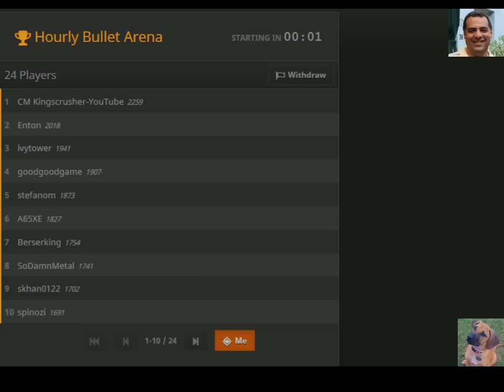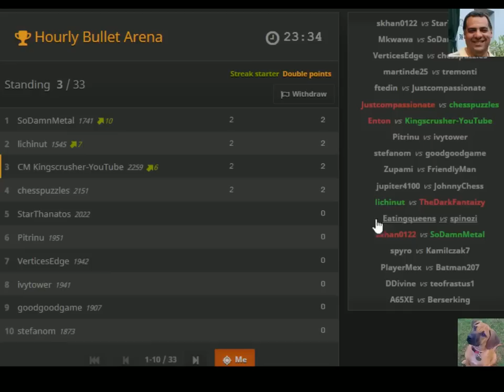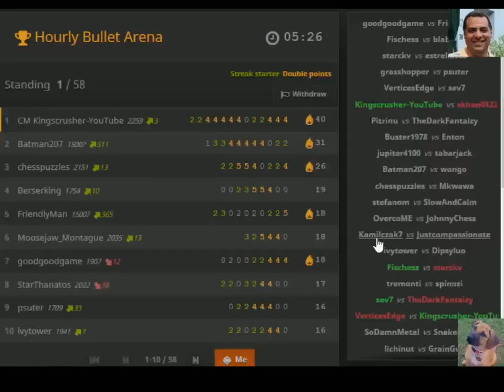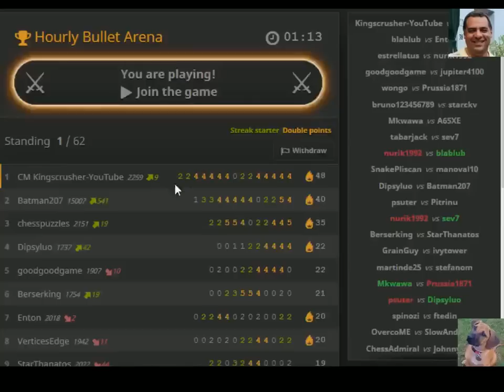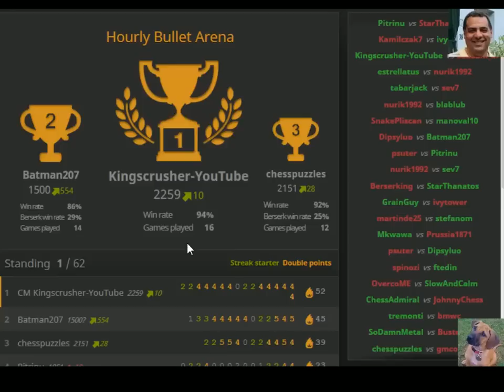Berserk #043 - Bullet Chess Tournament - June 28th : Bullet and Blitz Chess fun!